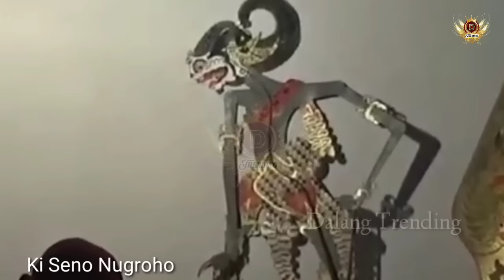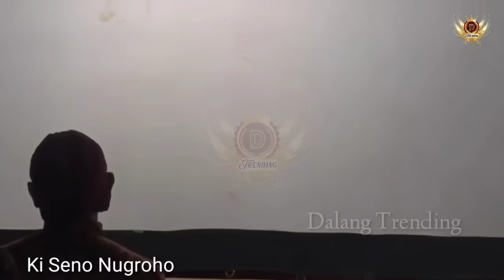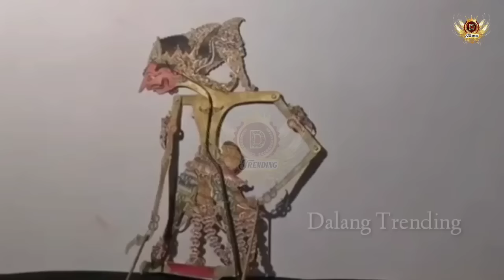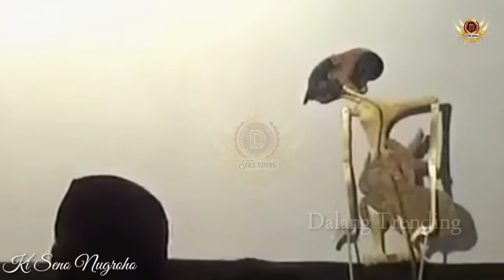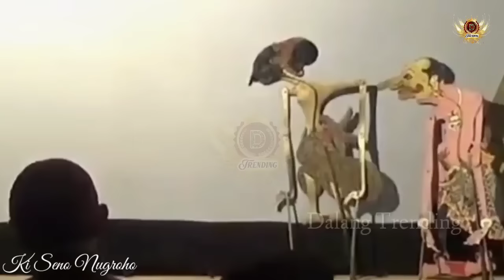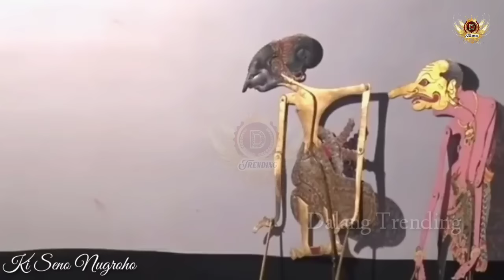NGEDERRR ! ! ! GEGER GEDHEN TUMPES ANGKORO MURKO Ki Seno Nugroho